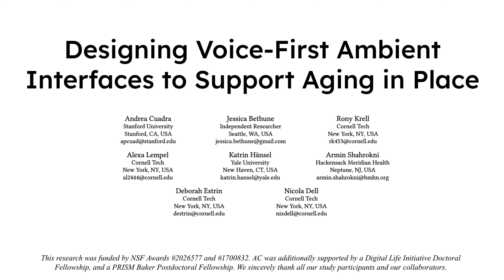Designing Voice-First Ambient Interfaces to Support Aging in Place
Andrea Cuadra, Jessica Bethune, Rony Krell, Alexa Lempel, Katrin Hänsel, Armin Shahrokni, Deborah Estrin, Nicola Dell

Session: Voice-Based Interactions

We focus on the stories of five older adults who became voice assistant users through our study, and with whom we speculated about future interfaces through two design probes, one for health data reporting and one for positive reminiscing. We delivered a voice-first ambient interface (VFAI) to each participant, and closely observed participants' journeys through periodic themed interviews (16 hours, 21 minutes of transcribed recordings), usage log reviews (4,657 entries), and phone and text support. Participants' lived experiences impacted their perceptions and interactions with their VFAI, fueling rich insights about how to design for diverse needs. For example, while one participant saw increased potential in the VFAI after interacting with the design probe for health data reporting, another was skeptical of using it to communicate with her doctor. We contribute an in-depth exploration of VFAIs to support aging in place, implications for design, and areas for future work for tailoring VFAIs towards enabling continuity of care in people's homes.